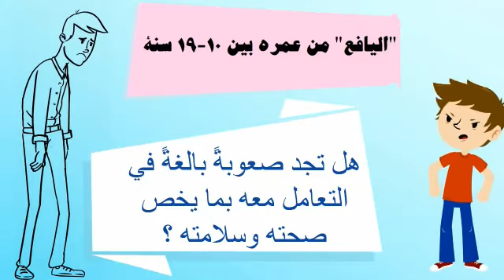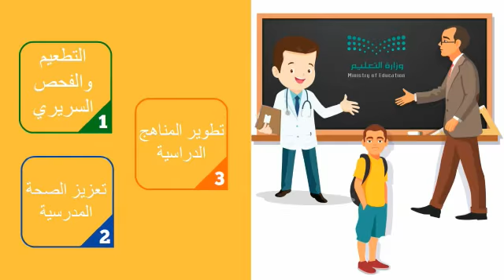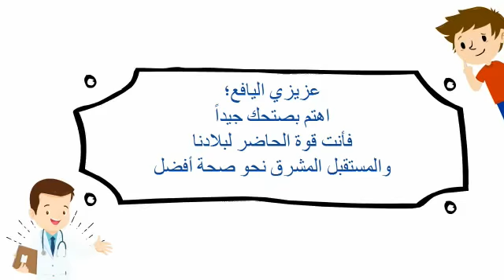برنامج طب الاسرة بصحة الشرقية - صحة اليافعين